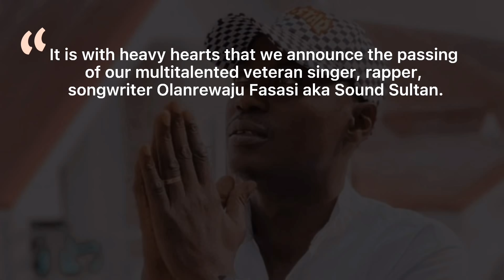Singer Sound Sultan Is Dead!🕯️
Veteran singer, Sound Sultan Is De*d!

Nigerian artiste, Olanrewaju Fasisis popularly known as Soundsultan has been announced dead by his family.

This was made known through a public message signed by his family, revealing that Soundsultan battled with T-Cell Lymphoma until his unfortunate death.

The family of Soundsultan has urged the general public to respect their privacy as they mourn this tragic loss.